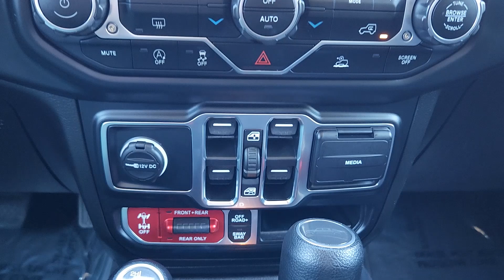2023 Jeep Gladiator Rubicon Denver, Aurora, Centennial, Commerce City, Littleton CO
Pre-Owned 2023 Jeep Gladiator Rubicon available at Larry H Miller Colorado Jeep located in 350 S Havana St, Havana, CO, 80012.
Stock#: DCJP230630 - VIN#: 1C6JJTBG3PL524398

Please mention the stock# DCJP230630 when you contact the dealership for this vehicle.

Here is a wonderful   2023  Jeep Gladiator.  This unapologetically rugged Gladiator is the ultimate trail partner. Available with a long list of off-road-specific options, this mid-size pickup's extended wheel base offers a smooth ride and roomy rear seating. And tech-savvy infotainment and advanced safety features are on board to keep you safe, connected, and entertained. The following are some of this vehicles highlighted options: Apple Carplay®/Android Auto®, Keyless Entry, Navigation System, Back-Up Camera, Keyless Start, Premium Sound System, Four Wheel Drive, Satellite Radio, Heated Mirrors, Fog Lamps. Dare to enjoy the freedom you crave in this no-excuses Commander. Come in for a fun and easy test drive. Our team will make it the best part of your day.